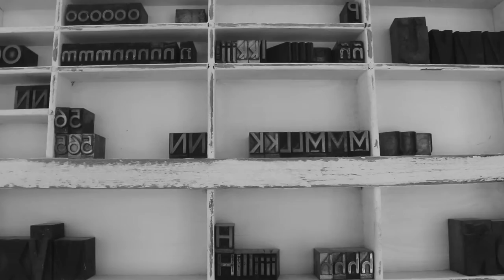Mil Letterpress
Mil Letterpress is a small graphic design boutique studio & press, that specializes in cute, vintage & trendy stationery items such as business cards, wedding invitations, religious cards, notebooks, pads and much more.

Film and Edited by Solenart